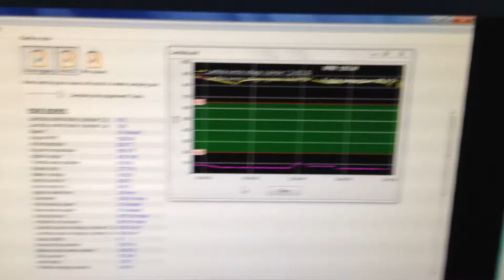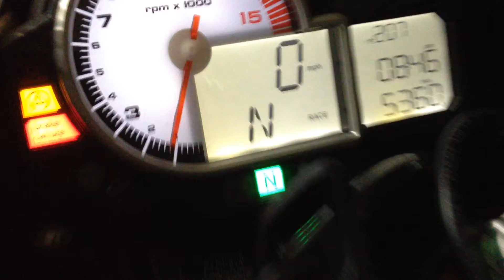Possible bad oxygen sensors in the warranty replacement exhaust.  Rough idle. Noisy clutch basket on right side of bike, hard to tell on this video.